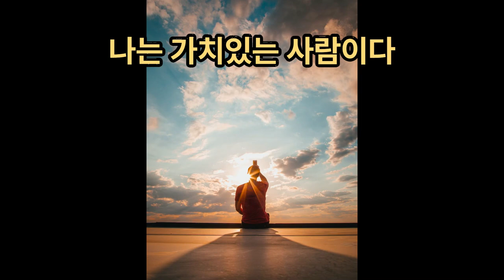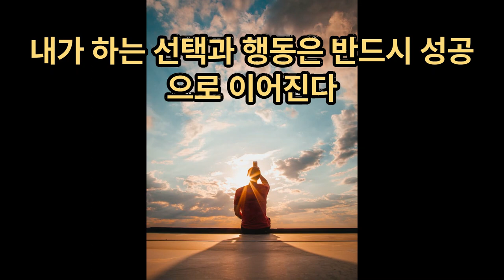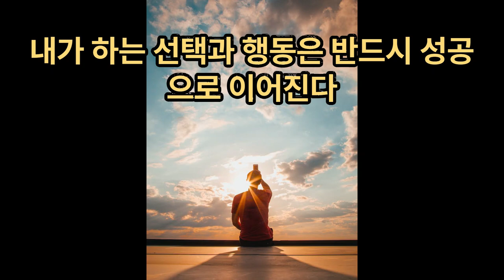나의 가치를 높이자! 10가지 다짐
하루를 시작하고 마칠 때,  다음과 같이 다짐을 하며,
나의 가치를 돌아보고 성장하는 계기가 되기를 바랍니다 :

1. 나는 운이 좋은 사람이다.
2. 나는 나날이 점점 더 좋아진다.
3. 내가 하는 선택과 행동은 반드시 성공으로 이어진다.
4. 내게는 인내력과 지속력이 있다.
5. 내게는 좋은 것들만 모여든다.
6. 나는 가치있는 사람이다. 나의 길은 중요하다.
7. 내게는 불가능한 일이란 없다. 내게는 원하는 모든 것을 실현할 힘이 있다.
8. 나는 언제나 나 자신을 위한 최고의 선택을 한다.
9. 나는 꿈을 실현할 수 있는 시간,에너지,지혜,돈을 충분히 가지고 있다.
10. 나는 나의 시간과 에너지를 가치 있게 여긴다.